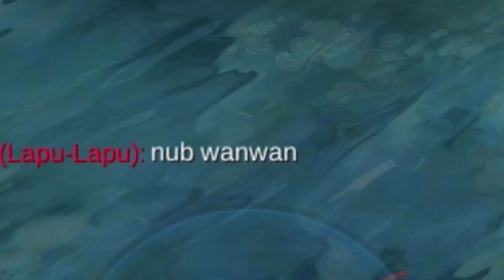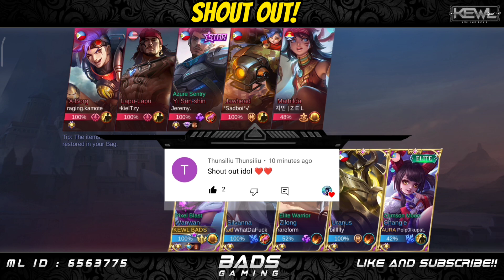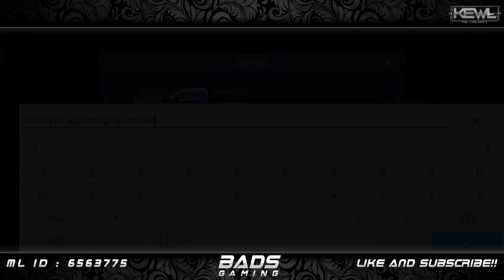TRASH-TALKER NEVER WIN! - WANWAN DESTROY TOXIC ENEMY! - MLBB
Bane Castle Master Gameplay : 10:45 - 17:22
Special : 10:58 : 11:06

Want to support BADS GAMING? - Just tap the like button and don't skip ads, thank you so much.
I love you guys and Godbless.

FAQS:
What phone do you use? Poco X3 NFC
What recorder do you use? Poco X3 Screen Recorder
What editing app do you use on your video? Kinemaster
What editing app do you use on your thumbnail? Pixellab / PicsArt / Remini / Point Blur
Gender? Secret XD

Credits to NCS - All NCS are free to used and monetized by independent content creators on video content on YouTube & Twitch, without the fear of any Content ID or Copyright Claims.

Music Intro: Immortal Hero - THE FILTHY SOULS

Track: Ready To Go - NEFFEX

Track: Stronger - Slaydit & Anjulie [Monstercat Release]

Track: When Everything Is Gone - NEFFEX

Track: Trapped In A Nightmare - NEFFEX

Track: Lose My Mind - NEFFEX

Track: Never Give Up - NEFFEX